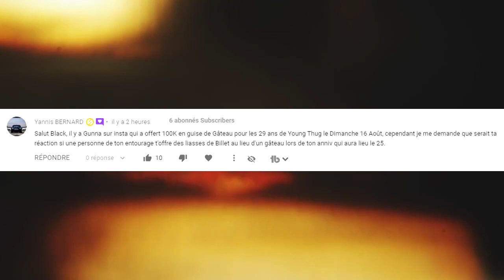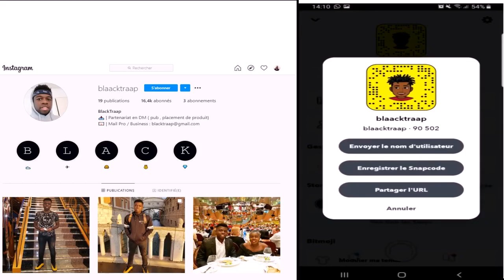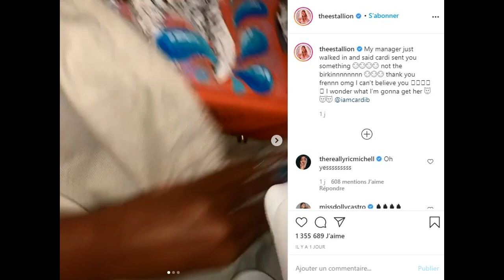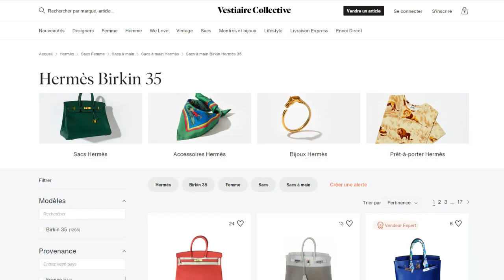CARDI B FAIT UN ÉNORME CADEAU À MEGAN THEE STALLION POUR LE SUCCÈS DE WAP